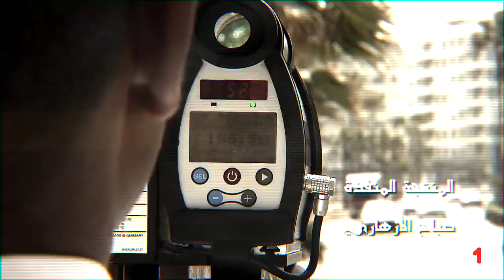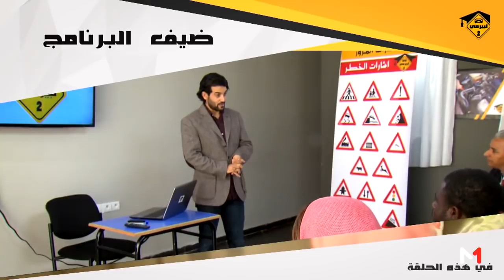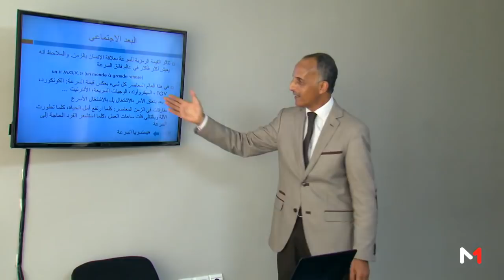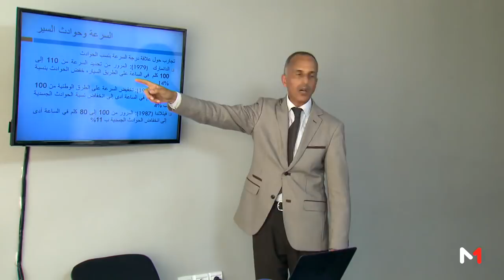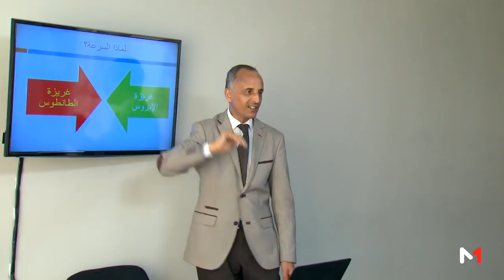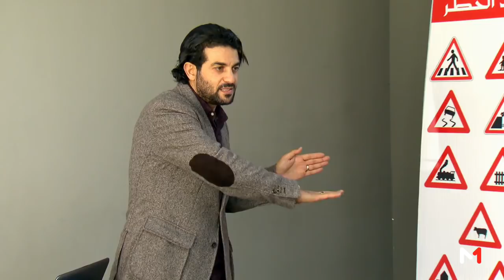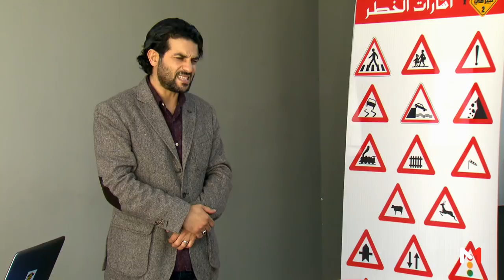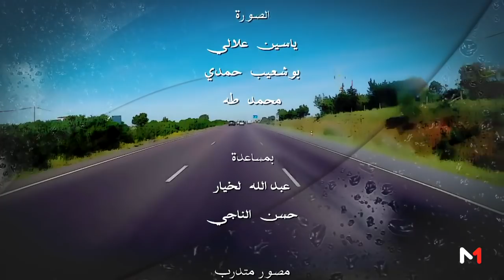برنامج البيرمي : الحلقة الثامنة - حوادث السير -